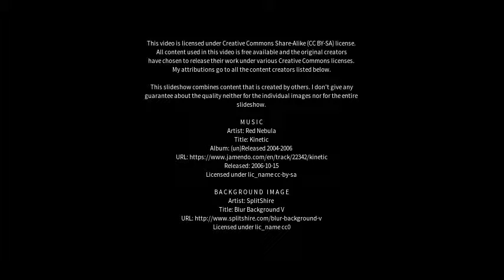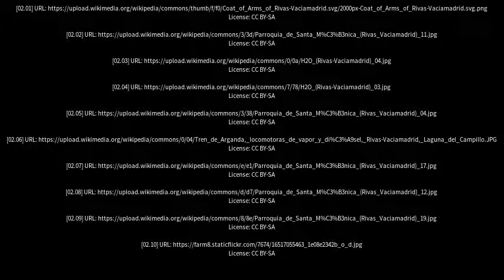Best places to visit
Best places to visit - Rivas-Vaciamadrid (Spain) Best places to visit - Slideshows from all over the world - City trips, nature pictures, etc.